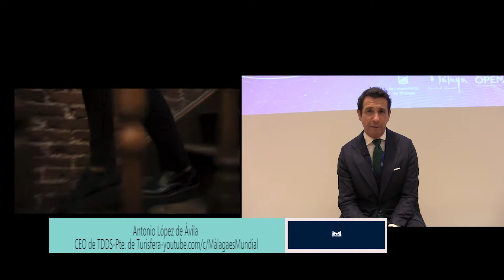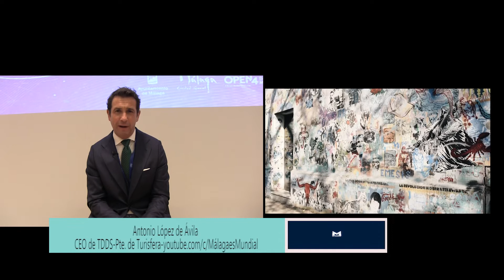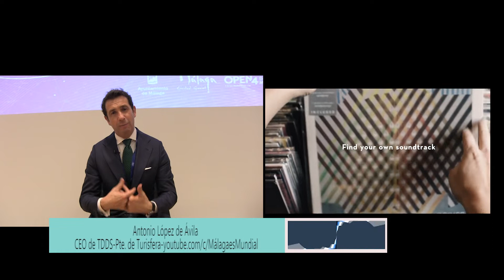Antonio López de Ávila en Málaga es Mundial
Ex- Presidente de SEGITTUR, CEO de TDDS, hablando sobre Sistemas de Inteligencia Turística: Eficiencia y Sostenibilidad en los Destinos, en el Summit de Turismo en el Museo Ruso de Málaga.